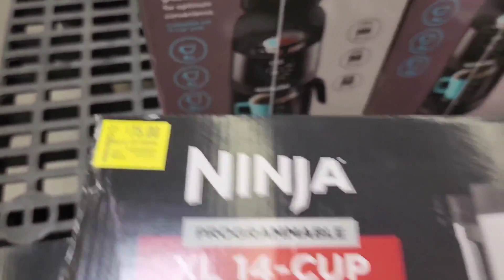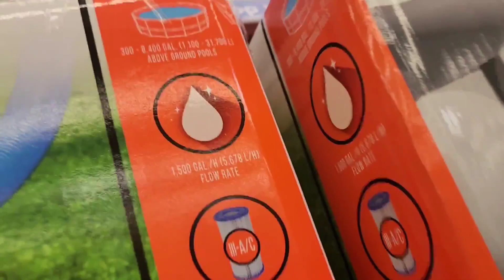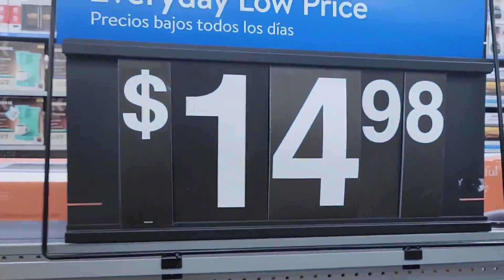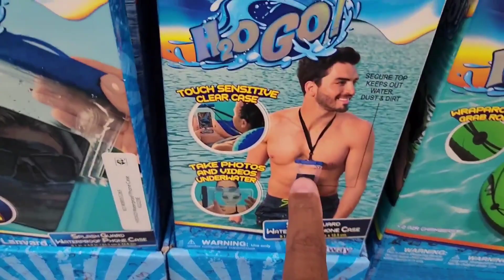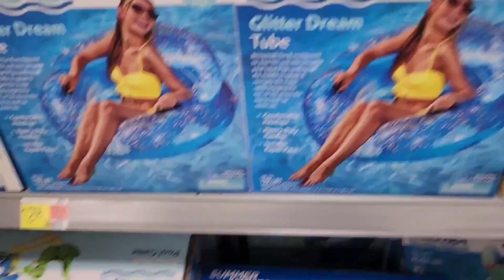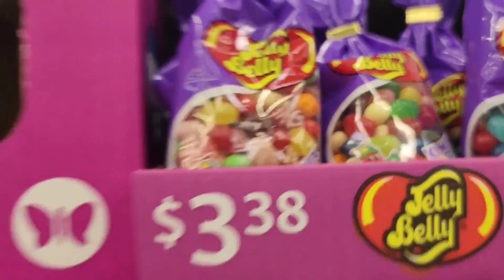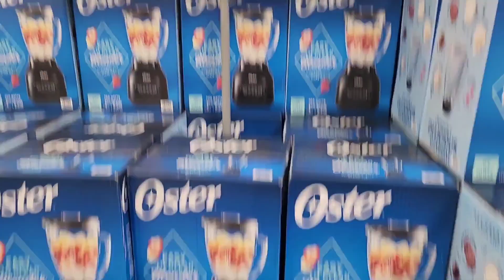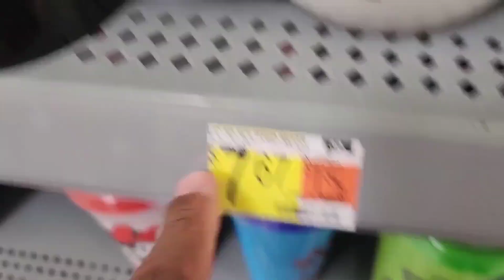PRIMEIRO ANIVERSÁRIO DA YOHANNA (10 ANOS) NOS ESTADOS UNIDOS